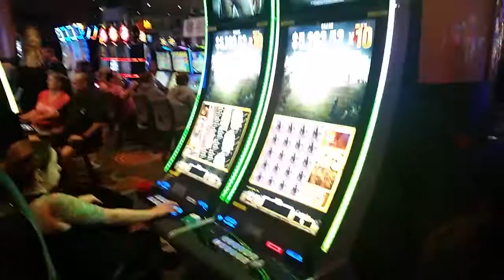BG Legends 2019 (3 of 3).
This even took place between 6pm to 9pm at the Wild Horse Pass Casino. Afterwards, many of us hung out at the bar area around the corner inside the casino. I didn't leave until like 11:50pm. I also showed up around 5:30pm, so it was a long but fun night hanging out with some co-workers, former managers, and others from corporate.

Filmed Saturday, August 10, 2019.